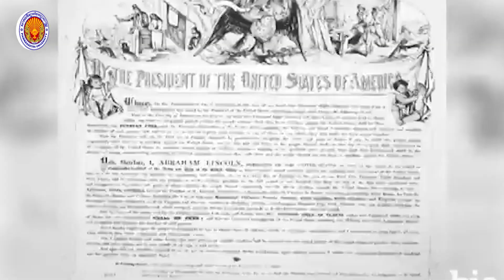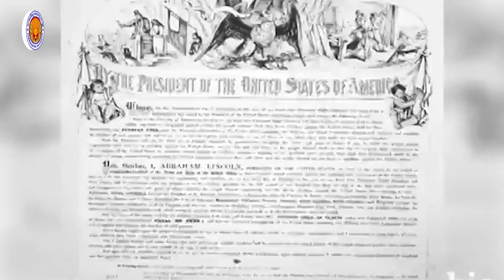ឧត្តមគតិជីវិត ||លោកតាបណ្ឌិត កុល ផេង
SP_Media_Service, យើងខ្ញុំសង្ឃឹមយ៉ាងមុតមាំថាវីដេអូខាងលើអាចជួយអោយលោកអ្នកទទួលបាននូវចំណេះដឹង ការអប់រំ ការលើកទឹកចិត្ត ចំណេះដឹងសុខភាព ដែលអាចជួយជាប្រយោជន៍សម្រាប់អ្នកគ្រប់គ្នា។
បើមានសំណូមពរ ឬមតិយោបល់ទាក់ទងនឹងវីដេអូខាងលើ សូមខមិន(Comment) នៅខាងក្រោម យើងខ្ញុំរីករាយនឹងកែលម្អ។
We sincerely hope that the video above can help you gain knowledge, education, encouragement, health knowledge that can help for everyone.